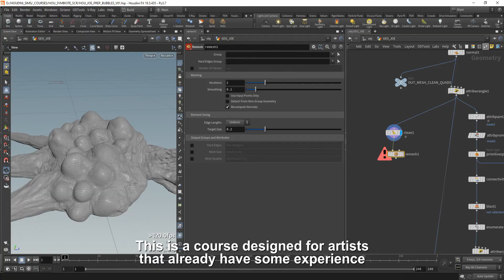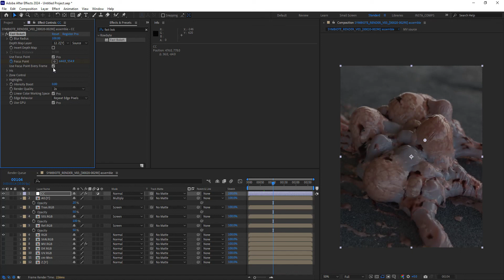Houdini Full VFX Course - The Symbiote Trailer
My 7 hour course about this crawling creature is LIVE. , grab it, spread the word and enjoy!